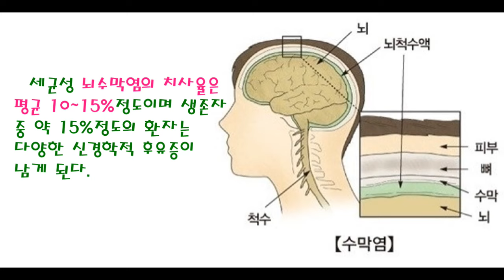【100초상식】 무심코 코털 한번 뽑았다가 이런 불상사가!